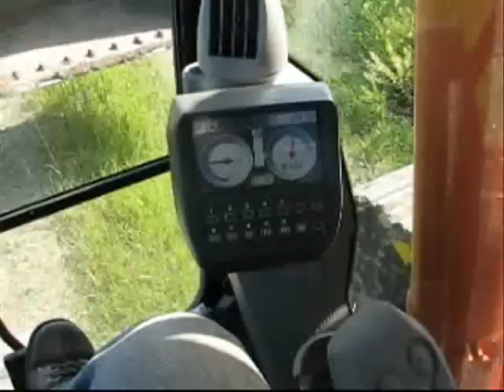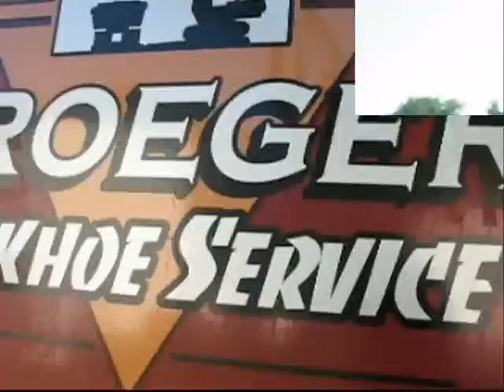Day in the life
loading hoe, driving truck, moving dirt,  copyright tyson kroeger 2008

music is by guns n roses